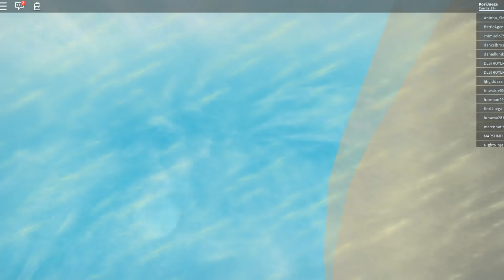Terremoto En la Prisión De Roblox | Natural Disaster Survival | Kori